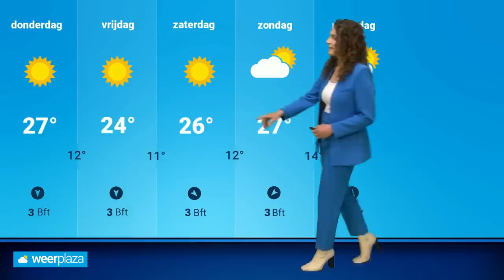Weerbericht: opwarmende trend later deze week? 📈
Tropische temperaturen zijn komende dagen even niet meer aan de orde, maar het blijft warm zomerweer. Roosmarijn bekijkt de ontwikkeling van de temperatuur later deze week.